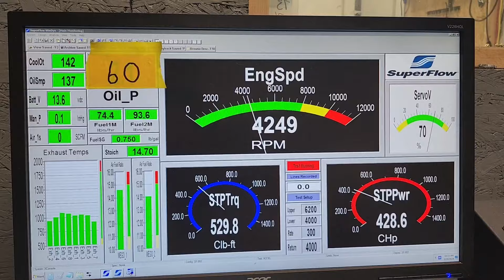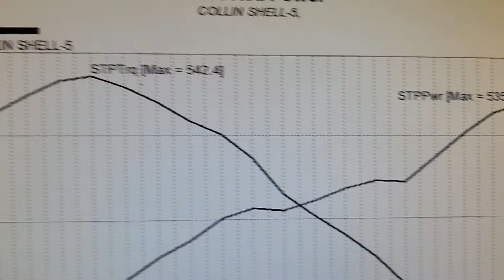Collin Shell Ford 408